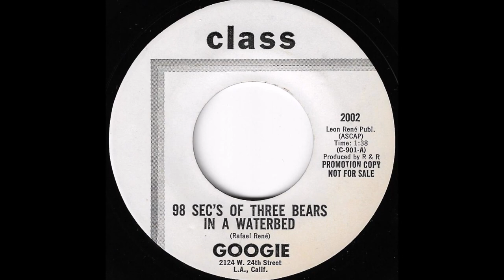Googie (Rene) ◄ 98 Sec's Of Three Bears In A Waterbed ►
"Sec’s Of Three Bears In A Waterbed" by Googie (René). Googie is the first word he said child. Born Rafael Leon René 30 March 1927, Los Angeles, California, died 25 November 2007. Son of label owner and songwriter Leon Rene. US pianist and bandleader, Googie Rene also spent time as an A&R man, producer and director. He was responsible for starting Bobby Day's career.